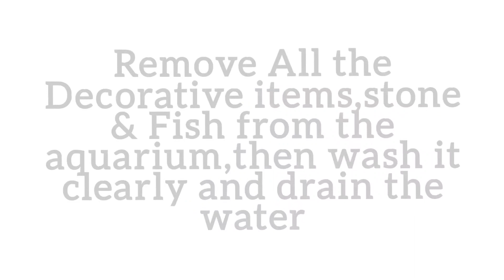Jay shree Jagannath , Aquarium clean